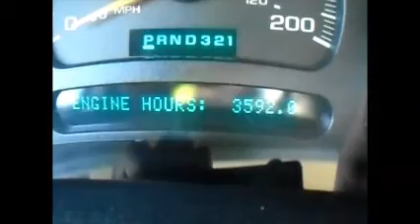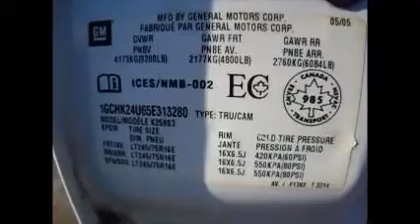GovDeals: 2005 Chevrolet Silverado 2500HD Work Truck Long Be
2005 Chevrolet Silverado 2500HD Work Truck Long Bed 4WD - See Video sold by Whitby, ON on GovDeals.com